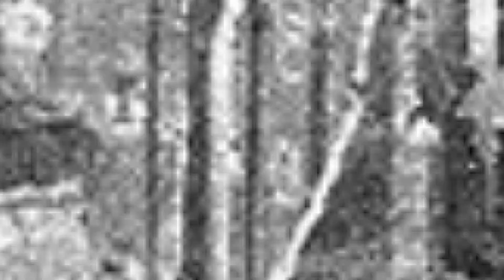05 Lyudmila Pavlichenko.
Se cuenta que de 1941 a 1942 mató a 309 soldados nazis
36 de ellos, francotiradores.